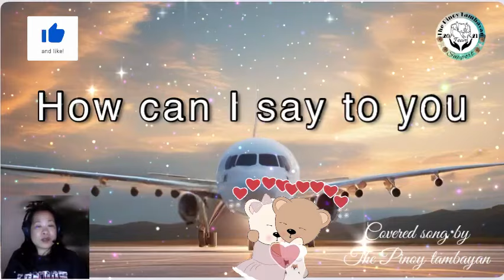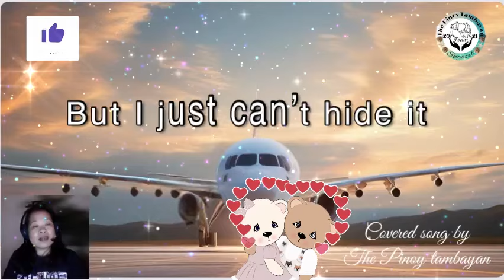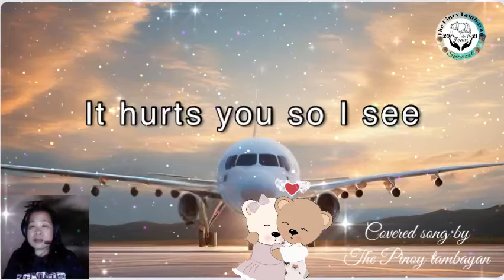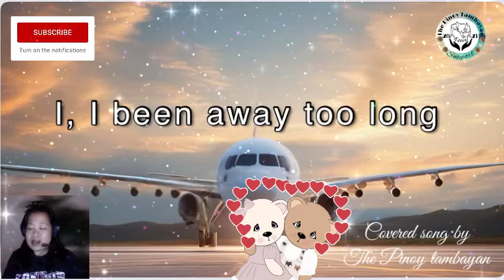🇬🇧 I been away too long by George Baker (covered song )@Thepinoytambayansionyschan8548